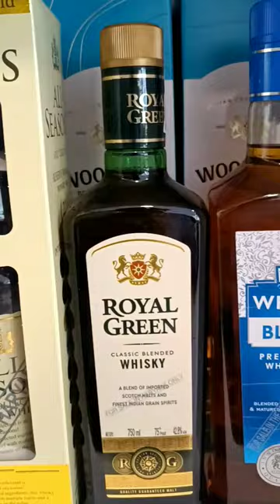daru daru daru white & blue royal stag royal green